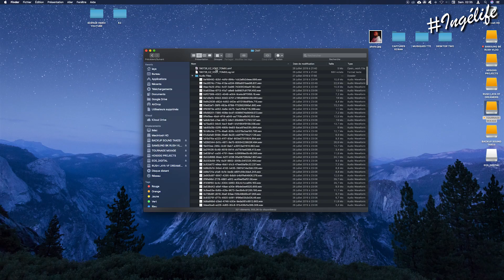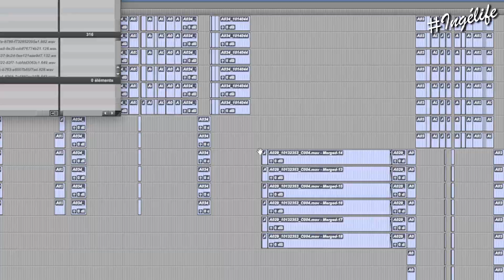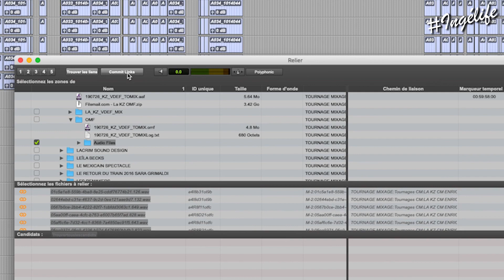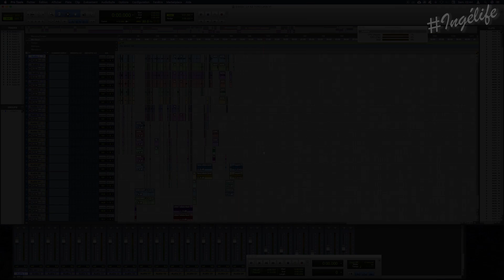TUTO : RELINKER PAR LOT FICHIERS AUDIO - IMPORT OMF / AAF - PROTOOLS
Comment relinker / relier les fichiers audio par lot d'un import OMF / AAF dans Avid Protools 10 ou plus.
Ça évite de les relier un à un ce qui peut prendre un bon moment selon le nombre de fichiers ( dans l'exemple : + 300 )

Si vous avez des questions ou d'autres idées de tutoriels, n'hésitez pas à les laisser en commentaire pour les prochaines vidéos.

Et mets un p'tit pouce en l'air ça fait toujours plaisir ! Merci !

Mon matériel pour réaliser mes vidéos. Setup 2019
➙ Ma caméra : Canon 200D + objectif 18-55 mm
➙ Mon Micro DSLR : Rode Video Mic Pro Plus
➙ Mon bras articulé micro : Rode PSA1
➙ Mon micro canon : Rode NTG2
➙ Ma caméra Vlog : Canon G7X
➙ Mon stabilisateur : FeyuTech AK2000
➙ Mon trépied
➙ Mon éclairage : Craphy kit 3 softbox
➙ Montage : Adobe Premiere Pro CC
➙ Mixage : Avid Pro tools 10